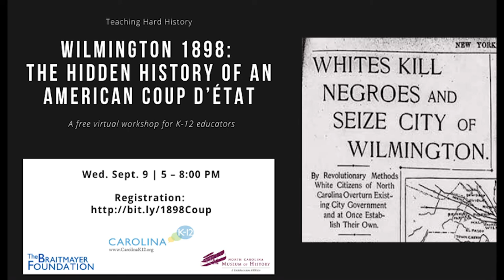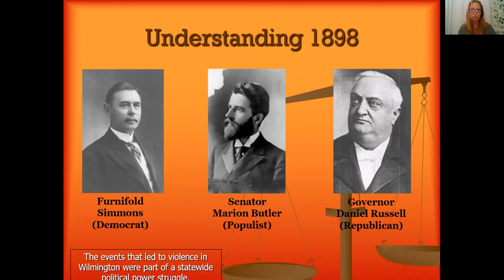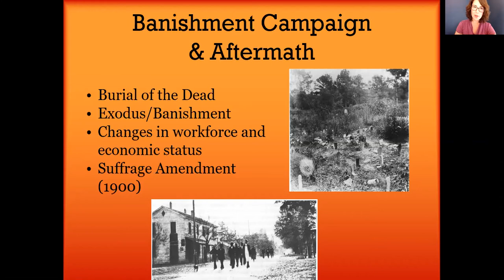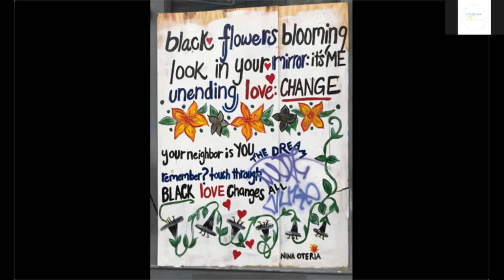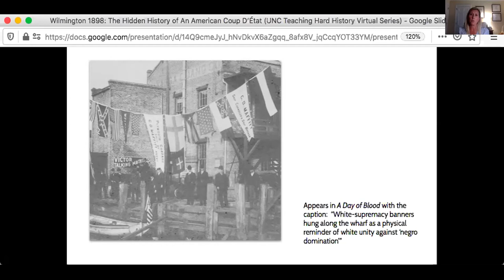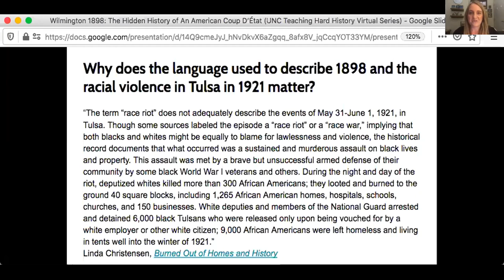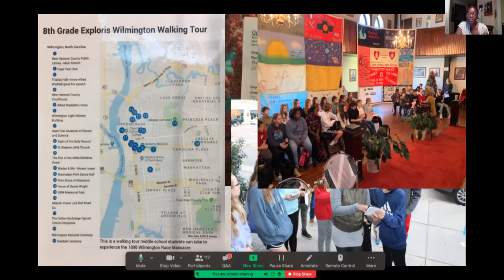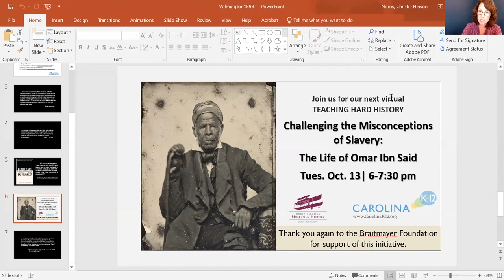Wilmington 1898: The Hidden History of An American Coup D’État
LeRae Umfleet, David Cecelski, and Dr. Freddie Parker discuss the events leading up to and taking place during the Wilmington coup, as well as the lasting legacy of this little known history. After a brief presentation from each panelist, they answer and discuss questions posed by attending educators.

***VIEWER NOTE: LeRae Umfleet's presentation experiences audio difficulties. To view a more clear (and more indepth) version of the same content, see our program "Democracy on the Line: Hope, Hostilities & Lasting Legacies of 1898 Wilmington"

During the second half of the session professors of education Lisa Brown Buchanan (Elon University) and Cara Ward (UNC-W), as well as middle school teacher Cori Greer-Banks, discuss strategies for teaching 1898 Wilmington,  teaching “hard history” in general, as well as the challenges teachers often face in this work.

This program was provided by Carolina K-12 at UNC-Chapel Hill (carolinak12.org) and the NCMOH For lesson plans about 1898 Wilmington, visit Carolina K-12's Database of K-12 Resources

Additional resources, including the PPTs shared by the presenters, can be accessed

For related content, see:

***"Democracy on the Line: Hope, Hostilities & Lasting Legacies of 1898 Wilmington"

***"A panel discussion with the creators of the film, "The Red Cape," a dramatic film about 1898